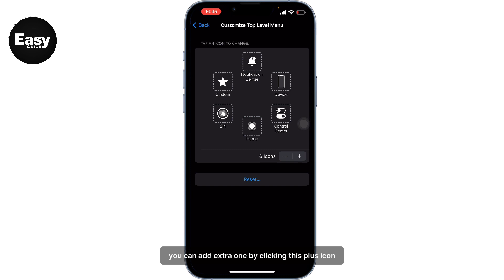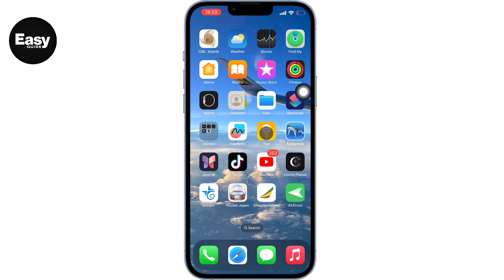How to Show Touches While Recording Your iPhone/iPad Screen (2024 Update!)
SECRET TIP! Do you know how Show Touches While Recording Your iPhone/iPad Screen (2024 Update!)

Want viewers to clearly see your taps and swipes in your iPhone or iPad screen recordings?  Look no further! This video reveals the hidden method to display touch indicators directly on your recording, perfect for tutorials, demos, and more!

⭐️ What You'll Learn:

Simple steps to activate touch indicators in iOS 16 (it's easier than you think!)
Customize the size, color, and duration of the touch indicators for maximum clarity.
Bonus: Discover advanced settings for fine-tuning your touch visualization.
No jailbreak required! Works on all iPhone and iPad models running iOS 16.

 iPhone screen recording, iPad screen recording, show touches, iOS 16, touch indicators, recording taps, recording swipes, tutorials, demos, accessibility, iPhone tips, iPad tips, 2024 update, easy guide, no jailbreak required.